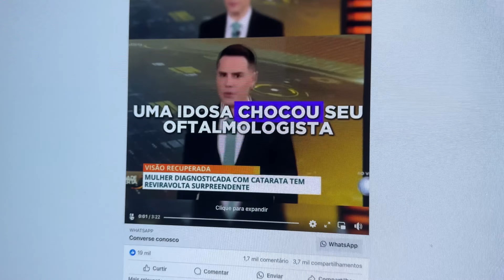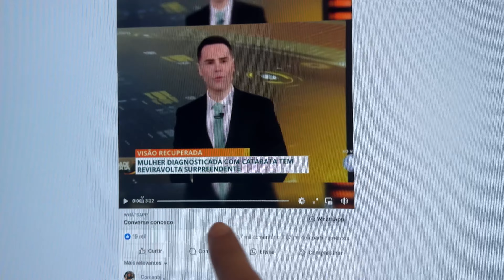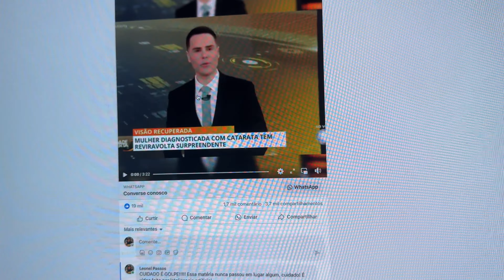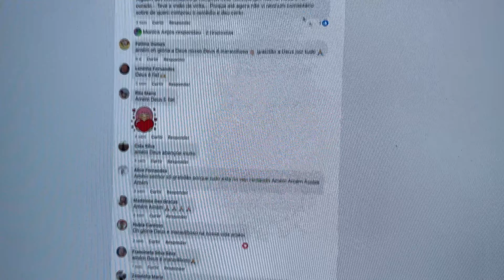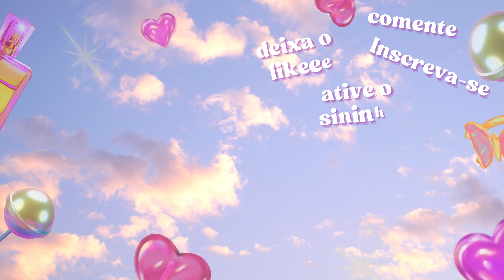GOSPISTAS VENDENDO COLÍRIO FALSO PARA CATARATA | Sangue de Jesus tem poder minha gente! Muito triste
🔎  pessoal eu não deixei o link aqui embaixo pois a página já foi derrubada em nome de Jesus. Mas mesmo assim fiquem atentas pois o babado é certo.

🟡 Instagram da loja: @lionswig
🟢 Instagram pessoal: @leonelnpn